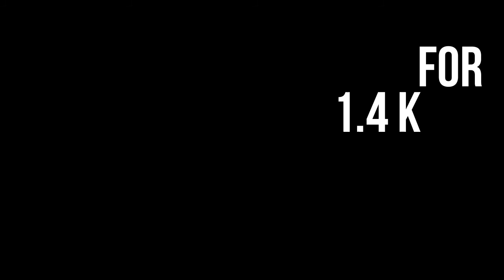MY POKHARA VLOG!! || PRADEEP BHATTARAI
thanks for nearly 1500 subsceribes

GUYS HO ARE YOU I AM SO SORRY FOR THE LATE UPLOAD!!!

FOR FURTHER INFROMATION YOU CAN CONTACT THROUGH EMAIL

guys also get ready for next video

thank you guyss to support me this much